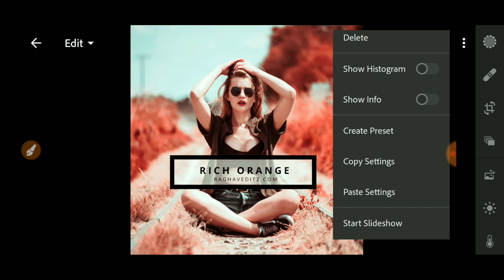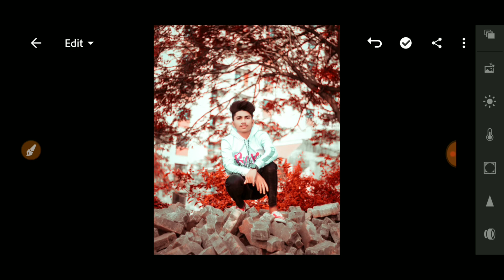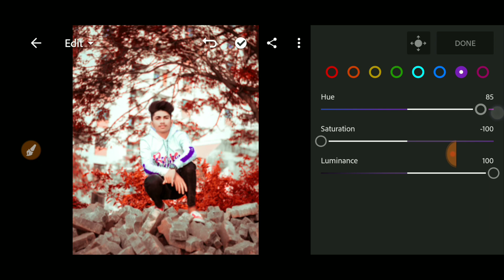lightroom rich orange presets editing | download free lightroom dng presets 2020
Stock Presets